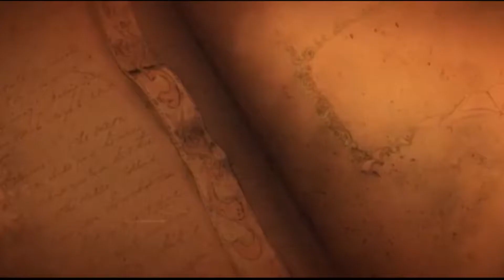Aonde está a princesa ? Cap. 14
Onde está a chave?

Para princesa abrir a porta para Warrior Holyblaster.

Em mundo encantado de ASTRELOVITH

Poll - Holyblaster
Tidal - Holyblaster
Amazon - Holyblaster
Beatport - Holyblaster